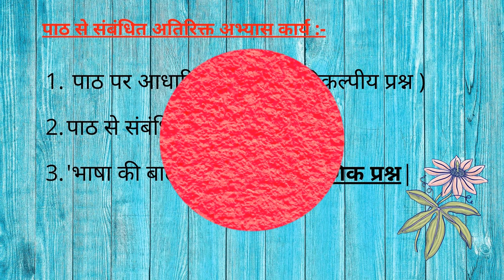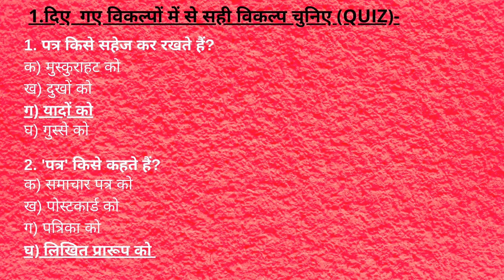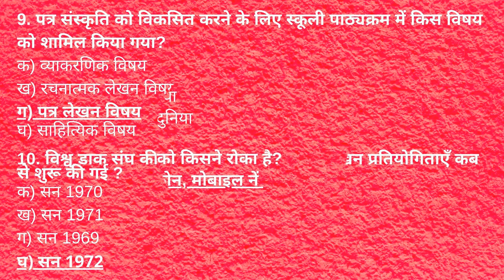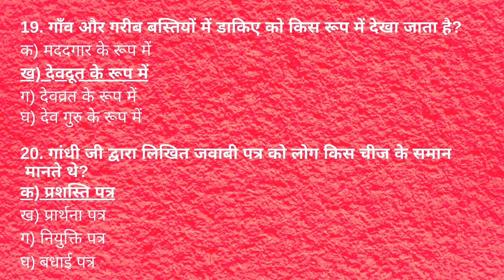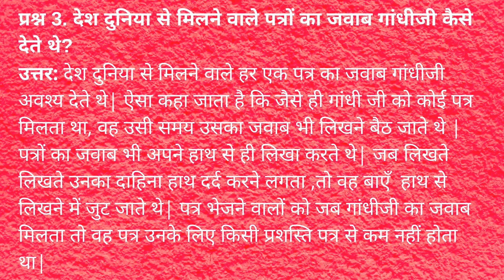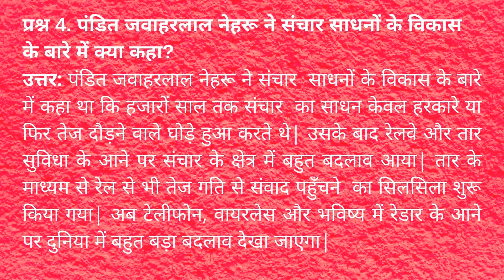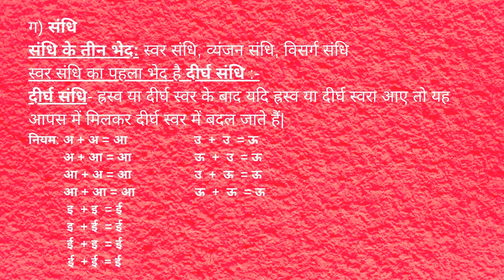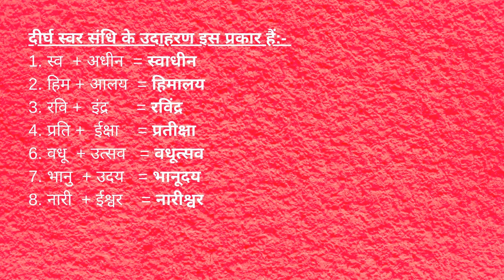Chitthiyon Ki Anuthi Duniya (चिट्ठियों की अनूठी दुनिया )Ch-5Practice Exercise Vasant-3 Class-8NCERT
Chitthiyon Ki Anuthi Duniyan (चिट्ठियों की अनूठी दुनिया ) Practice Questions In The Form Of MCQ's And Question Answers Will Help The Students To Understand The Chapter In A Better Way .Vasant-3 Class-8 Ch-5 Chitthiyon Ki Anuthi Duniyan MCQ's , Question & Answers And Grammar Based Questions.
vasant-3ch-5
class-8ch-5
ncertclass-8ch-5

Navneet Talks Is An You Tube Channel Focused On Providing Education Through These Videos In Hindi Language. Summaries And Solutions Of Hindi Text Book As Per CBSE And NCERT Syllabi For All Classes From 1st To 12th Standard.